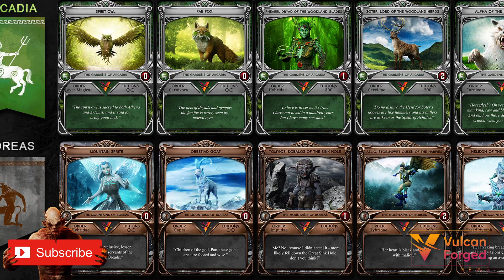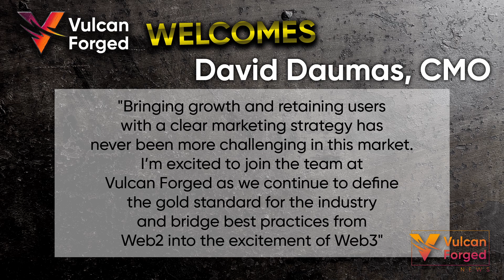Vulcan Forged News 11/11/2022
In this week’s Vulcan Forged News:

*Games of the Month
*Full iOS release for Vulcan Runner
*$PYR on Coinbase
*Welcome to new CMO, David Daumas

For a more in depth discussion on the world of Vulcan, keep an eye out for the By The Fire podcast